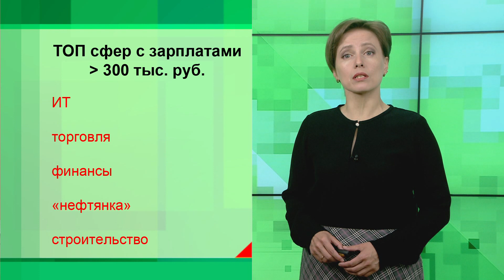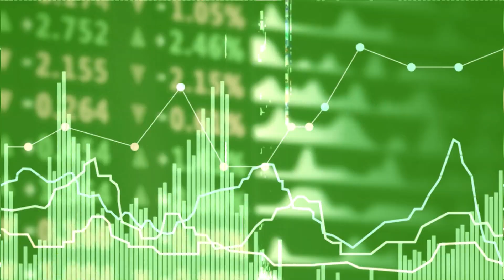Экономика - Сколько денег нейросети могут сэкономить бизнесу?